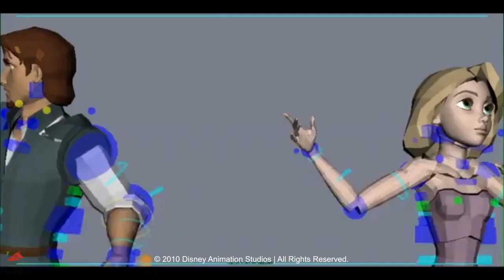Tangled | The Dance Shot Progression | Hyrum Osmond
3danimationinternships Another fun peek into the "Tangled" process. Also, just wanted to highlight the pure joy it was shooting dance reference with my wife on this show. She was the choreographer behind all these lovely dance moments.
Contact with  Hyrum Osmond
Husband, Dad, Animator, Director
Supervisor of Olaf, Head of Animation "Moana"
Director of “Olaf Presents”